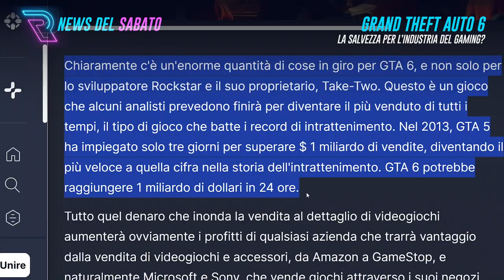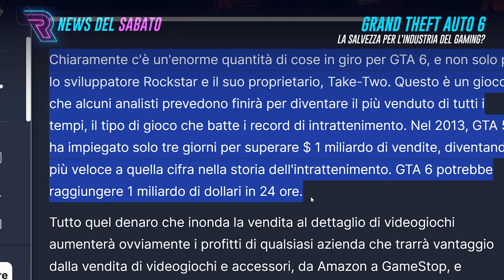NEWS DEL SABATO 👉 Grazie di Tutto Akira! GTA6 NON fallire!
Che cosa sta succedendo nel mercato dei videogiochi? Si teme una nuova crisi? GTA 6 è davvero l'arma vincente per combattere un tracollo totale?
Scoprite questa e altre notizie direttamente dal mondo del gaming!

Capitoli:

00:25 - Grazie Maestro
00:58 - Sandland
01:44 - Eiyuden Chronicle
03:00 - Nuovo titolo a tema Dungeons & Dragons
04:00 - Nobody Wants To Die
05:25 - Gray Zone Warfare
06:33 - GTA6 e la crisi del mercato dei videogiochi